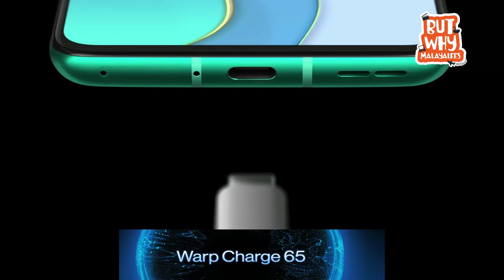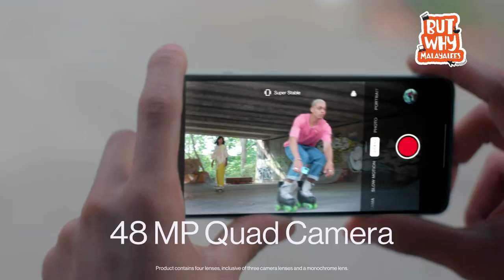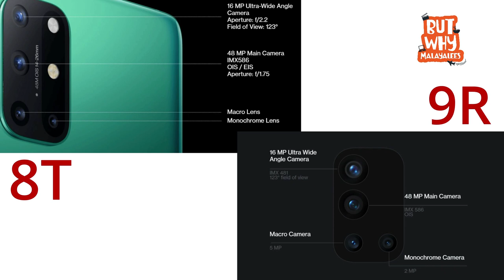Oneplus 9R vs Oneplus 8T Malayalam review | 9R vs 8T who is the winner | Need an upgrade?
In this video we bring to you details of the all-new Oneplus 9R and we are comparing the phone with its predecessor Oneplus 8T
Oneplus 9R got launched in 2021 and 8T was launched in mid 2020 and of the similar price range. Hence its good to compare the phones to help our smart buyers take a decision on Should you upgrade from an old oneplus 8T to 9R or should you just use your oneplus 8T and wait for best phones under 45000 or best phones under 40000.
Hope you like the comparison of
Oneplus 8T VS Oneplus 9R
Oneplus 8T vs 9R Malayalam

Team But Why Malayalees

Timeline
Intro - 00:00
Display - 00:38
Physical overview - 01:04
Battery - 01:17
Performance - 01:34
Security - 02:35
Connectivity - :02:41
Camera - 02:52
Variants - 03:14
Verdict - 03:37